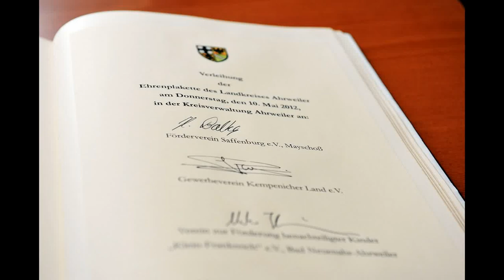Verleihung der Ehrenplakette des Landkreises Ahrweiler am 10.05.2012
Landrat Dr. Pföhler ehrte Vereine und Menschen, die sich in herausragender Weise engagieren. Um dieses Engagement öffentlich zu würdigen, hat der Kreistag im Jahr 1985 die Ehrenplakette des Kreises Ahrweiler gestiftet. Mit dieser besonderen Kreisauszeichnung werden Menschen, Vereine und Personengruppen geehrt, die sich für den Kreis Ahrweiler in vorbildlicher Weise engagieren.

In diesem Jahr waren dies:

der Förderverein Saffenburg e.V. aus Mayschoß,
der Gewerbeverein Kempenicher Land e.V.,
der Verein zur Förderung benachteiligter Kinder „Klein Frankreich" e.V. aus Bad Neuenahr-Ahrweiler.